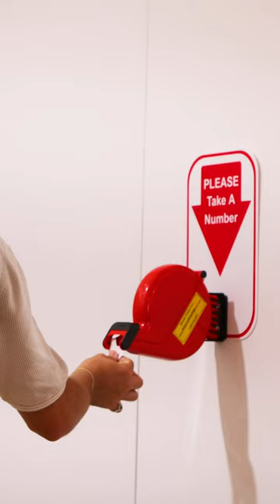ZONE 1 | viennacontemporary 2023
The best of emerging art ❤️‍🔥 This is ZONE12023 at Kursalon Vienna!

The exhibition format ZONE1 exclusively features artists under 40, who live, work, or have been educated in Austria. Since 2015, ZONE1 has been one of the highlights of the fair and is highly valued by art experts and visitors. This year it was curated by Francesca Gavin.

With
Assunta Abdel Azim Mohamed | @galeriehhilger
Anthony Akinbola | @galeriekrinzinger
Brishty Alam | @wonnerthdejaco
Irina Lotarevich | @sophie.tappeiner
Elisabeth Molin | @__sharpprojects
Matthias Noggler | @emanuellayr
Christiane Peschek | @albagallery.io
Laura Põld | @kogogallery
Katharina Schilling | @houseofspouse
Julia Znoj | @windhagervonkaenel

viennacontemporary 2024
12–15 September
Messe Wien

📹: Fabian Edelbacher